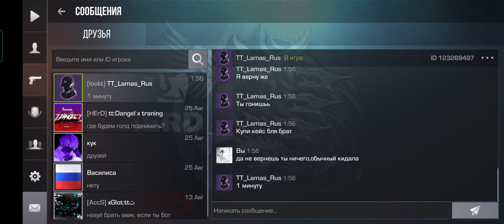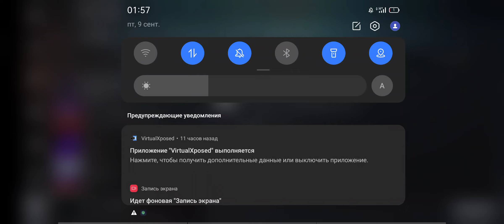скам в стендофф